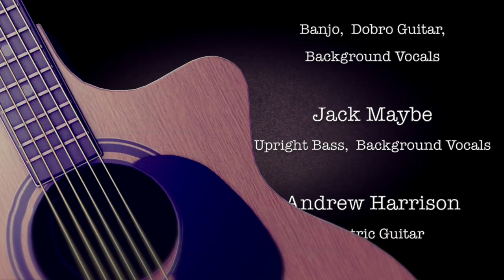Local Roots - Kiki and the Dowry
Local Roots features NW artists and is produced at Capital Community Television (CCTV Salem) in Salem, OR.